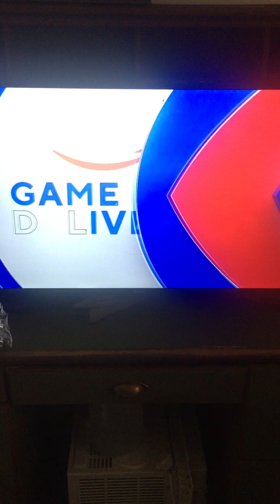NFL on CBS intro Falcons at Saints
Playoffs Next!
Recorded on iPhone 6S+